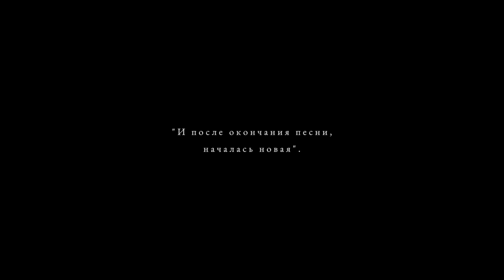Maid of Sker ✅ Final Walkthrough / Meeting with Elizabeth / Good Ending ✅PC Steam Horror game 2020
Встреча с Элизабет / Хорошая концовка.